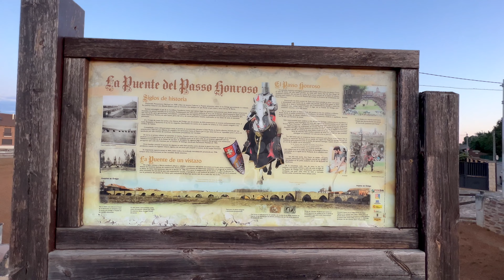7.5.23 pilgern über die Brücke Puente de Orbigo Paso Honroso nach Hospital de Orbigo